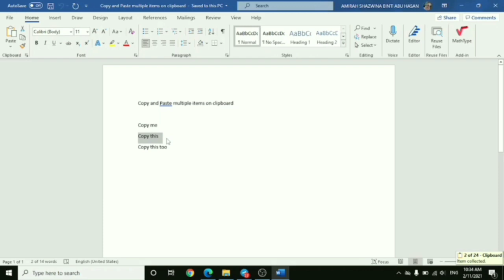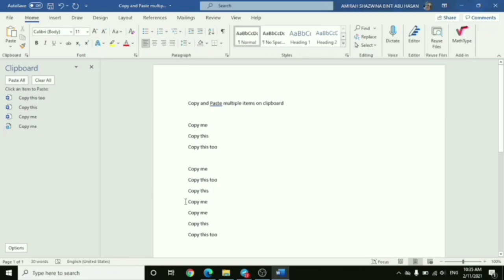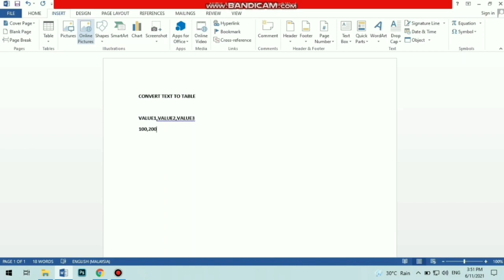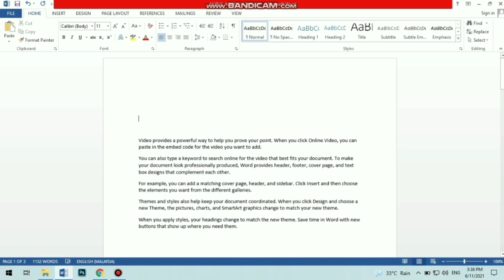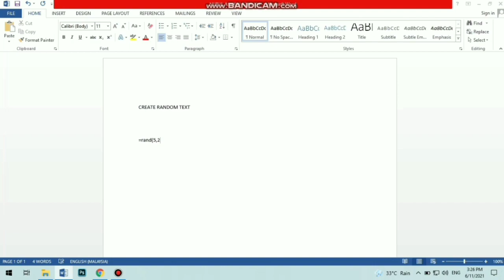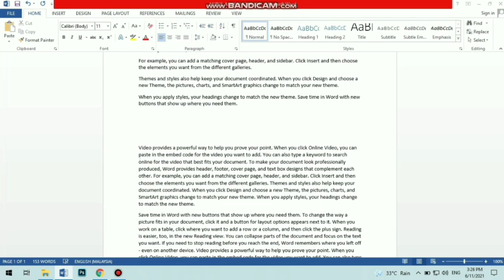IIMOS00524: Microsoft Word Tips & Tricks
Microsoft Word Tips & Tricks

by Amirah Shazwina Abu Hasan